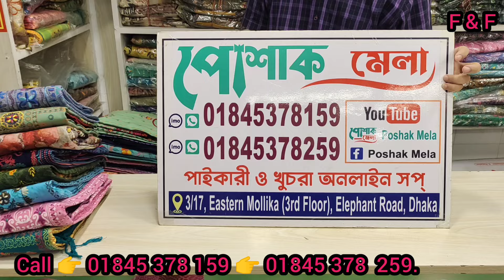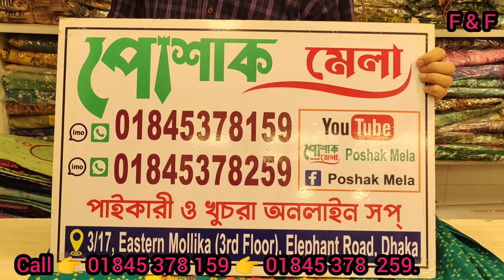কারাকাড়ি অফারে ড্রেস | cotton party dress price in bangladesh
cotton party dress price in bangladesh | party dress price in Bangladesh |